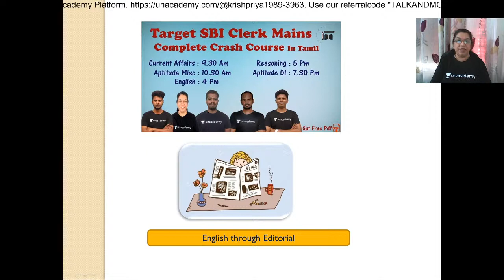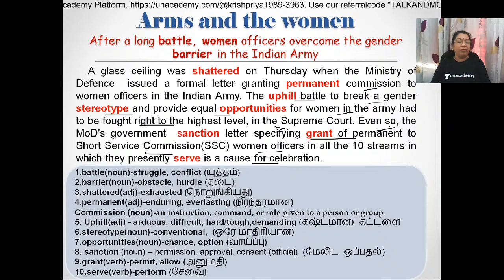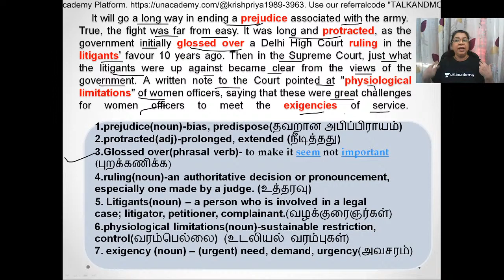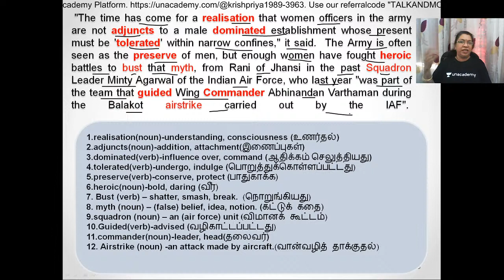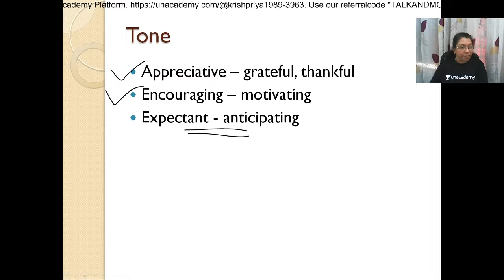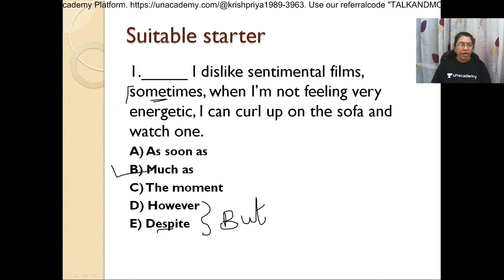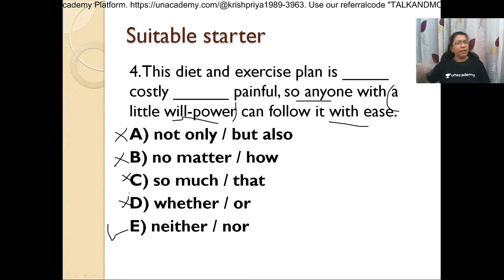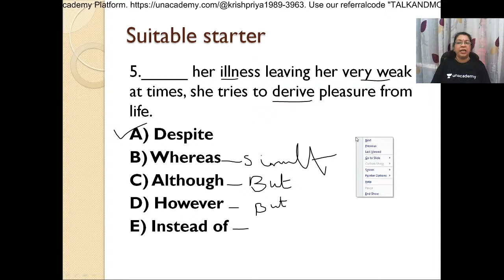New Pattern Questions|SBI Mains|English through Editorial| 25-07-2020| Mrs.Priya Krishnan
Here Priya krishnan is giving you the session on "Editorial through English 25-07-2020 and New Pattern English Questions". This session is Definitely you all get good marks in English. Attend this session to practice, that will help in your SBI PO prelims exam.

8.30 PM- Aptitude special session by Mr. Sadeesh Devaraj